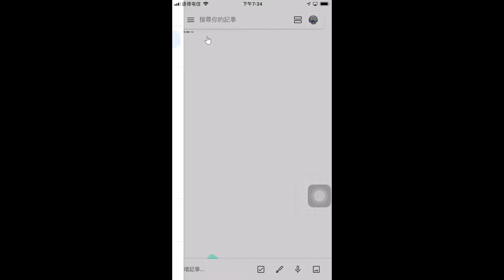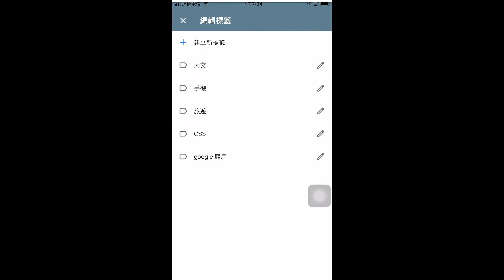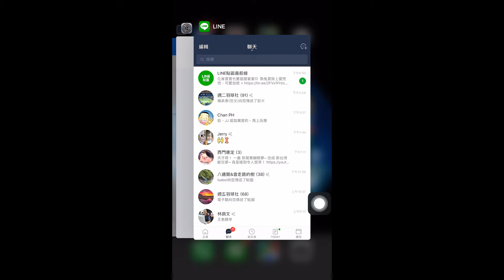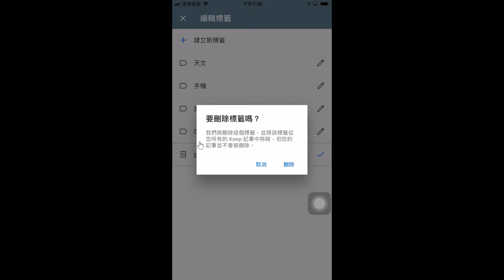2019091903 Google Keep 的標籤之修改與刪除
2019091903 Google Keep 的標籤之修改與刪除
王穎聰, 士林社大, 手機平板智慧應用(進階), Google Keep, 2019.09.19